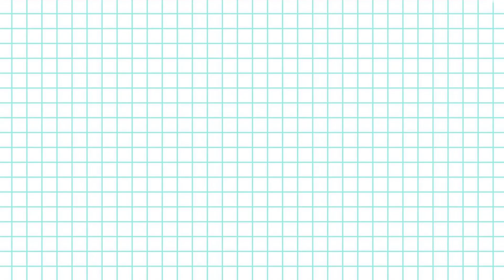แจกสูตรน้ำจิ้มแจ่ว ยั่วๆ นัวลิ้น ใครกินก็ติดใจ (ไม่ใส่ผงชูรส) Nam Jim Jaew Recipe - ใหม่ใจหนุน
น้ำจิ้มแจ่ว สูตรเด็ด บอกหมดไม่กั๊กจ้า วิธีทำง่ายมาก ทำกินได้ ทำขายลูกค้าแน่นร้านแน่นอน
พริกป่นคั่ว 1 ช้อนโต๊ะ
หอมแดงซอย 1-2 ช้อนโต๊ะ
ผักชีฝรั่ง 1-2 ช้อนโต๊ะ
สูตรข้าวคั่วทำเองง่ายๆ หอมมาก นัวมาก
ใครกำลังมองหาเครื่องปรุงออร์แกนิค เพื่อสุขภาพ และอุปกรณ์ทำอาหาร ไปช้อปได้ที่นี่เลยค่ะ ของเยอะมาก
🧡เครื่องครัว เครื่องใช้ไฟฟ้า
🧡เกลือหิมาลายันออร์แกนิค

Spicy Isan Dipping Sauce Recipe (Nam Jim Jaew)

Ingredients :
1 tbsp. Palm Sugar
3 tbsp. Fish Sauce
3 tbsp. Tamarind Juice
2 tbsp. Lime Juice
1 tbsp. Cayenne Pepper
1-2 tbsp. Sliced Shallots
1-2 tbsp. Sliced Culantro
1 tbsp. Toasted Rice Powder

HAPPY COOKING!!

📌 ตามติดชีวิตแม่บ้านของ 'ใหม่ ใจหนุน' ได้ที่